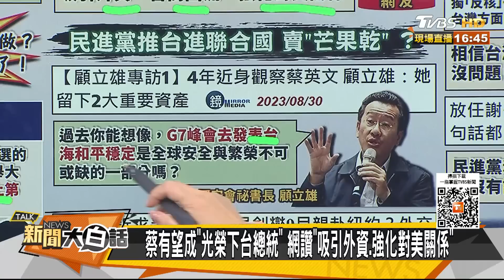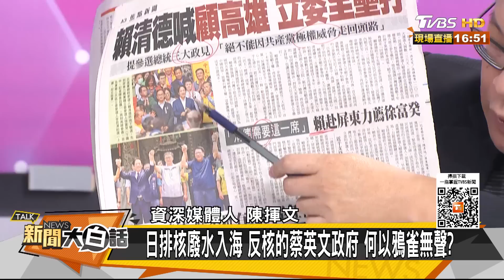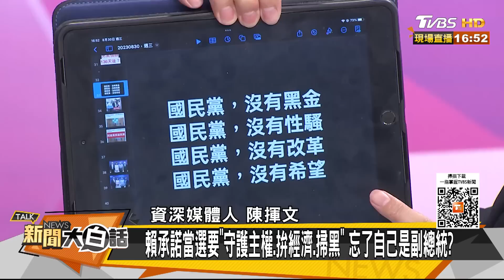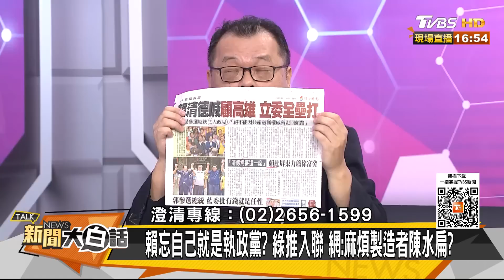陳揮文怒讓打高端的都落選 蔡英文推返聯合國問過拜登？ 新聞大白話@tvbstalk 20230830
本集來賓：高嘉瑜、陳揮文、康仁俊